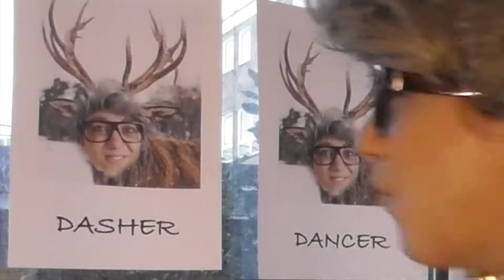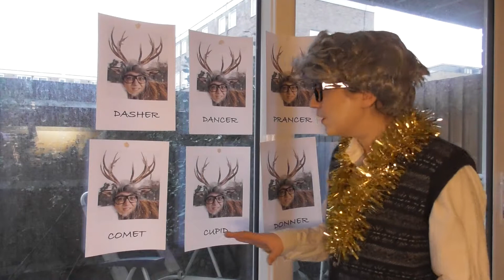Christmas Edition: Woodrow Auditions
Woodrow Auditions: Santa
Written by Marissa Landy